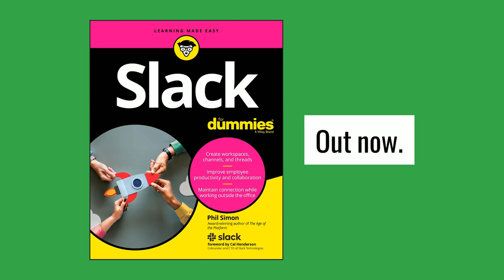How Many Slack Channels Do You Need?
In this quick video, I answer this frequently asked question.